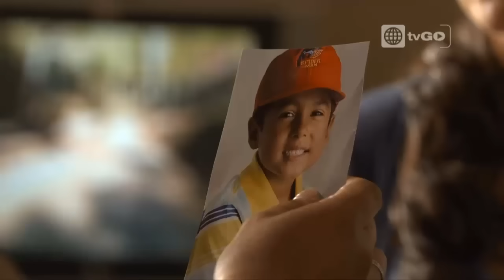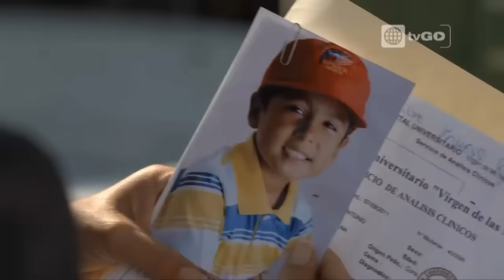Amor de madre - Capítulo 3 - Parte 1/3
Amor de madre - Capítulo 3 - Parte 1/3 - américa televisión